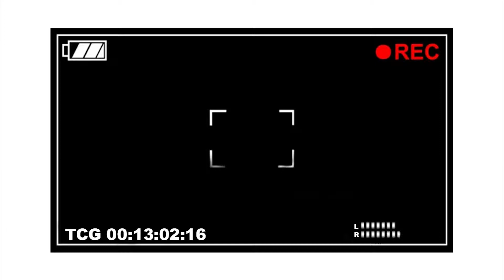Housing - Baylie, Vancouver, BC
Substance abuse and mental health issues are strongly linked to homelessness.

Kaleidoscope Point Of View is a webseries by Kaleidoscope. Kaleidoscope is a Service Canada funded Skills Link program created and administered by Agora Employment Essentials Inc.. It provides youth with the skills needed to overcome barriers and find success in employment and education.

This unique program seeks to develop the skills of youth, through giving creative voice to their experiences and ideas.

The views and ideas presented do not expressly represent the views of Agora or our funders.

The following web series, at times, deals with mature subject matter and is intended for older audiences. Parental discretion is advised.